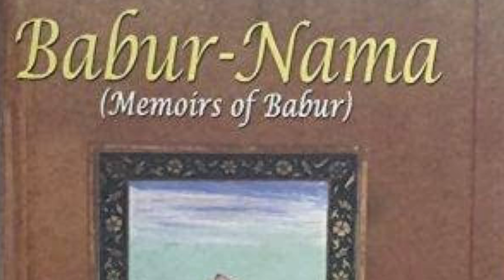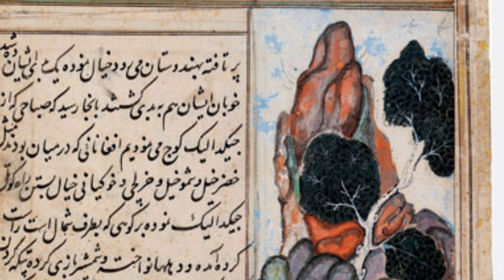zaheer ud din babar ki tareekh # by Nawaz khan episode 2